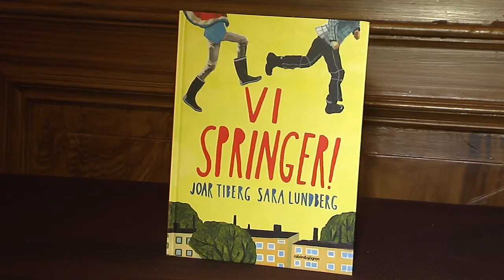Intervju med Joar Tiberg och Sara Lundberg, Augustpriset 2014, Presskonferens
Joar Tiberg och Sara Lundberg berättar om sin titel Vi springer, nominerad till till Årets svenska barn- och ungdomsbok.